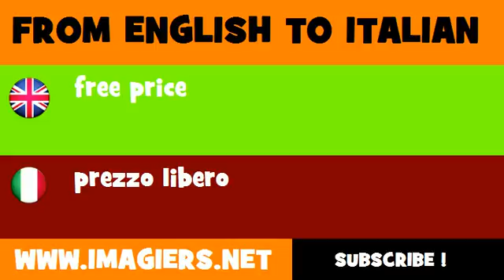FROM ENGLISH TO ITALIAN = free price